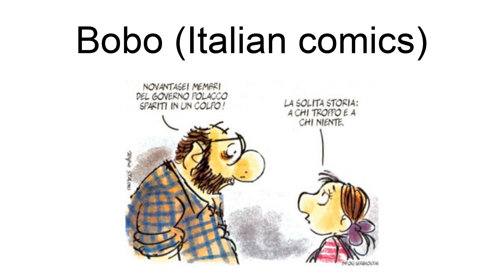Bobo (Italian Comics)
Bobo is the title character of an eponym Italian comic strip created in 1979 by Sergio Staino. It was referred as a symbol of a whole generation.The first comic strip of Bobo was created October 10, 1979 and was published in Linus in December of the same year. The comics later appeared in a large number of magazines and newspapers, including L\Unità,